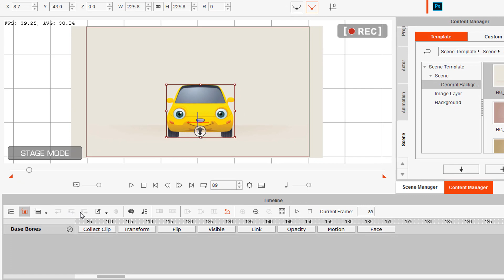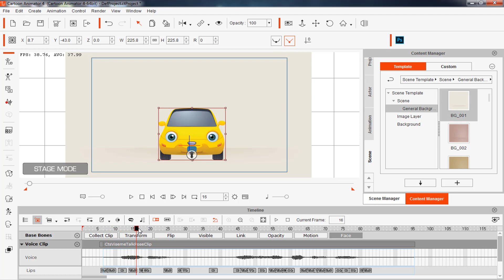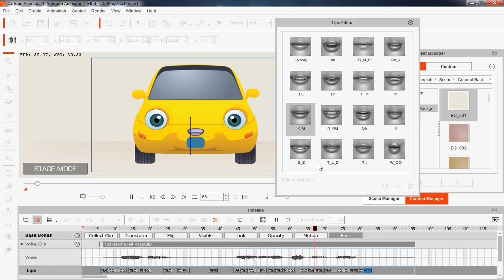Cartoon Animator 4 & CTA 3 beginner Tutorial - Lip Sync Basics tips and tricks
Hi.. everyone this is the video I'll try to show how to lipsync a character and how to edit lipsync easy way cartoon animator 4.1 software hopes you like this animation tutorial.

1 How to Rig a character?

2 How to custom Rig

3  Lip Sync Basics tips and tricks
4 How to edit lipsync in cartoon animator 4

1. Moho 12 character create tutorial and animation

2. Car animation and Helicopter landing animation -  cartoon animation 4

3. How to use more scenes in one project cartoon animator 4

4. Creating a custom Scene inside cartoon animator 4

5. How to make a Facebook 3d photo in photoshop just 4 minutes.

6. Smart IK and FK animation cartoon animator 4